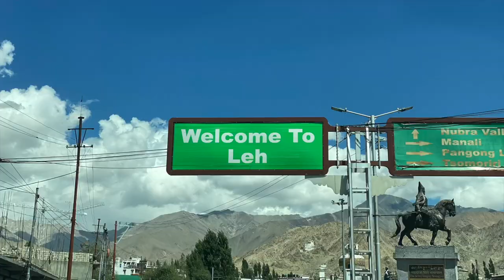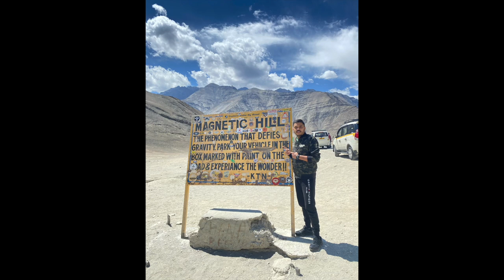KOLKATA TO LADAKH IN Jeep Compass!!DAY : 9(LAMAYURU TO LEH)!!MAGNETIC HILL!!LEH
28TH AUGUST,WE STARTED OUR JOURNEY TO LADAKH FROM KOLKATA, IT'S AN ADVENTUROUS EXPERIENCE . I WOULD LIKE TO SHARE ALL THE EXPERIENCES WHICH WE HAVE ACHIEVED DURING THIS JOURNEY.
SO HERE IS THE VIDEO OF DAY : 9 (LAMAYURU TO LEH)

TODAY WE COVERED KM
FOOD : 1800
DIESEL : 6445
HOTEL : 4000